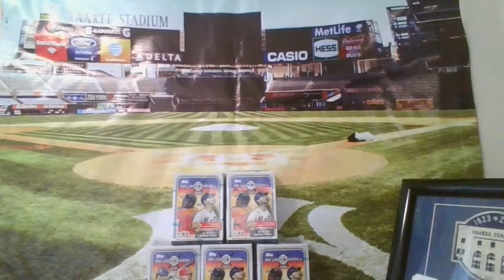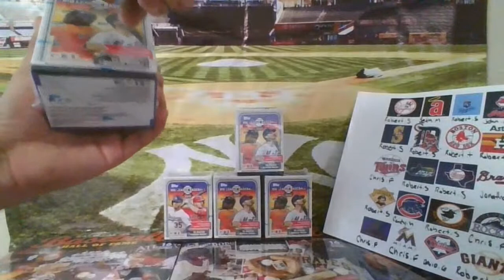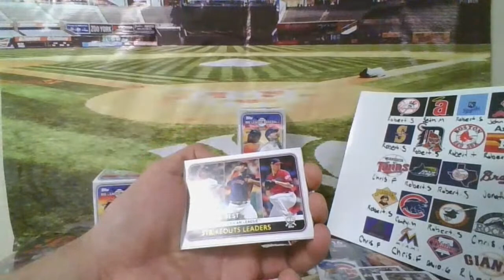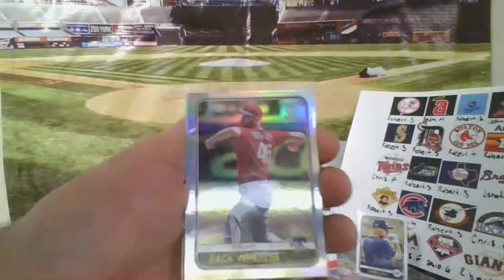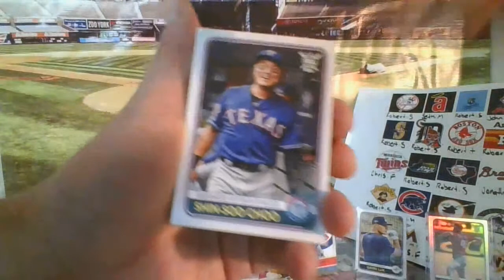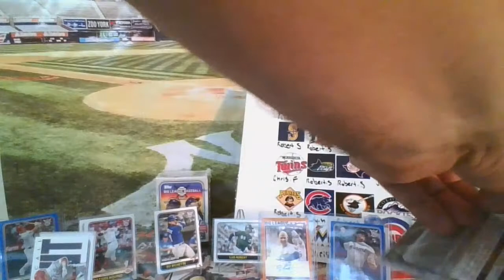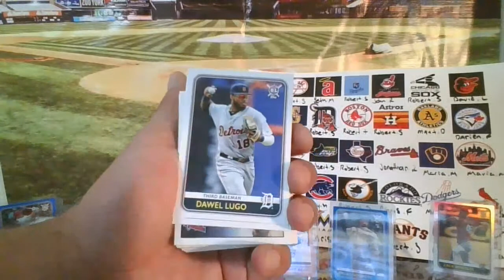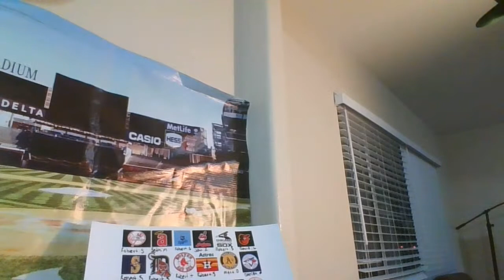BIG LEAGUE BASEBALL 13 MIKE TROUT CARDS 😱 3 Autos👌Open Break #4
13 mike trout, 3 autos topps big league baseball. amazing break